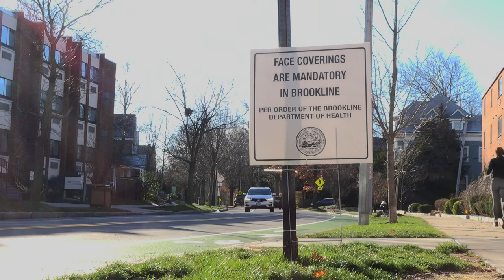Brookline Health Dept. plans for COVID vaccine rollout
U.S. health officials say the rollout of at least two COVID-19 vaccines is expected soon, with healthcare workers and at-risk Americans expected to be first in line. Swannie Jett, health commissioner for Brookline Public Health, says he will help make sure vaccines are distributed equally throughout Brookline, Mass. For BU News Service and BUTV 10, Will Andronico Jr. has more.